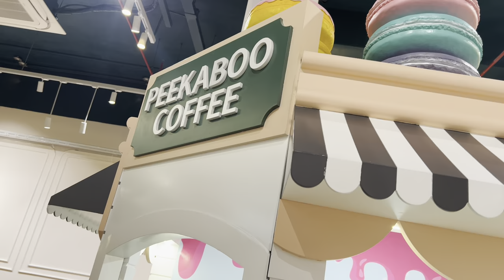Ba Vi Cá dắt Bào Ngư đi khu vui chơi mà mẹ Hân chơi ké không. 😁😁😁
© Bản quyền thuộc về QUÁCH NGỌC TUYÊN
© Copyright by QUACH NGOC TUYEN ☞ Do not Reup